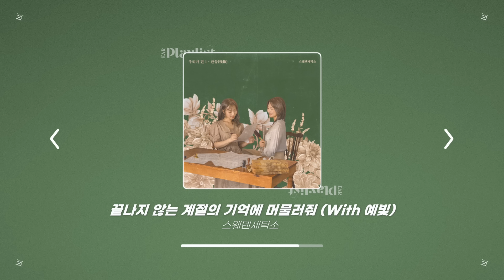[PLAYLIST] 아직은 쌀쌀한 봄의 저녁, 산책하면서 듣기 좋은 잔잔한 노래 모음 플레이리스트 | 귓구녕이감동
일교차가 커서 그런지 저녁엔 더 쌀쌀하게 느껴지는 것 같아요
그런 저녁 시간에 산책하면서 듣기 좋은 잔잔한 노래들
같이 들어요 :-)